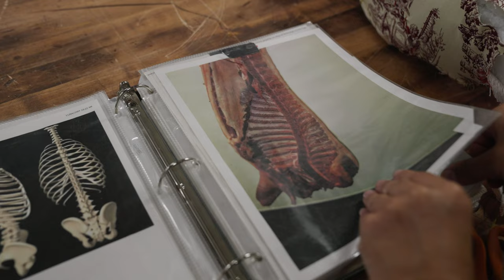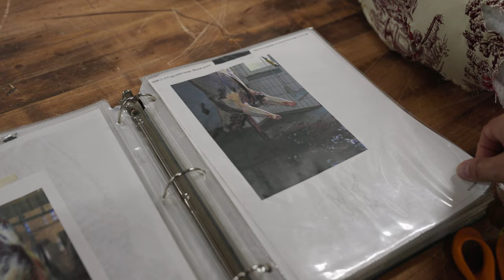Jaw Dropping Sculpture in NYC Studio With Tamara Kostianovsky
Watch this art studio visit and meet Tamara Kostianovsky!

Join Clark Underwood in his Quest For Zest as he travels to meet creative people of all descriptions.

In this episode, he meets up with Tamara Kostianovsky in her NYC Brooklyn based studio and talks about her artistic journey to soft sculpture of butchered meats, junglesacpe, and birds.

This episode is packed with artistic curiosity, discovery and insight.

We hope you enjoy this mini documentary featuring Tamara Kostianovsky and her art studio, process, and more.

MB01ACE1KCYVL4G

MB01V3C654GWVLP

MB01V3C654GWVLP

MB01NI9PYELL7A0